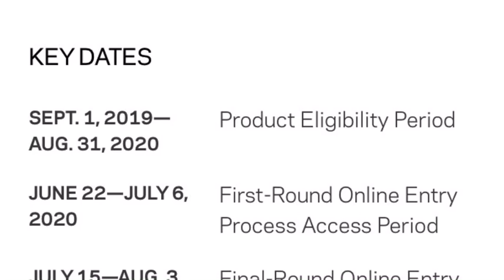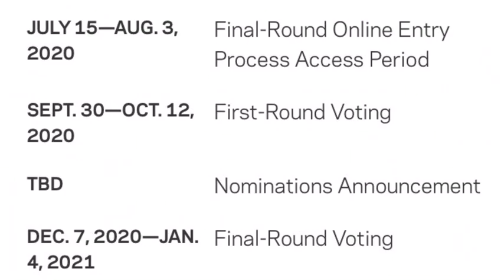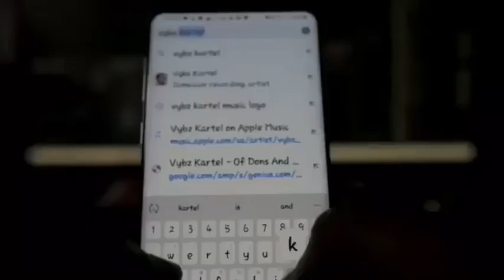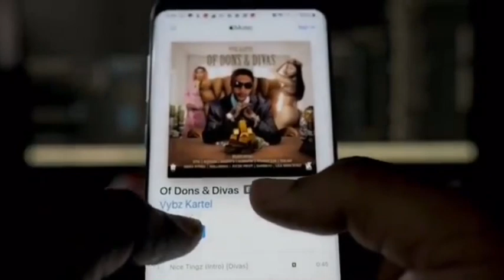Vybz Kartel - Of Dons & Divas